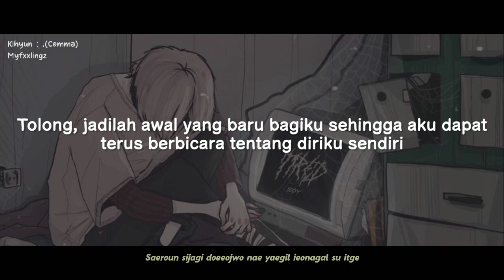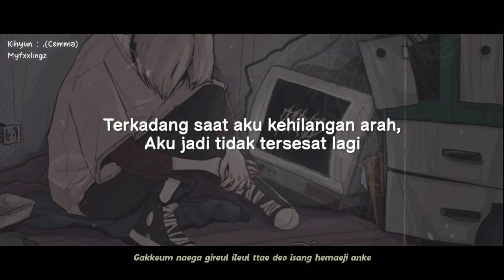KIHYUN (MONSTA X) (기현) – , COMMA Lirik & Terjemahan Rom/IndoSub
Artist : KIHYUN
Album : 1st Single Album ‘VOYAGER’
Lyricists: Kihyun (Monsta X), BrotherSu
Composers: Antti Oikarinen, Tommy Park, Etham Basden, Hautboi Rich
Arranger: Antti Oikarinen